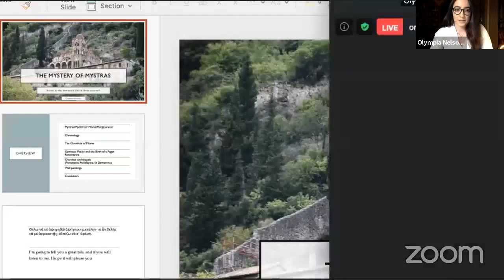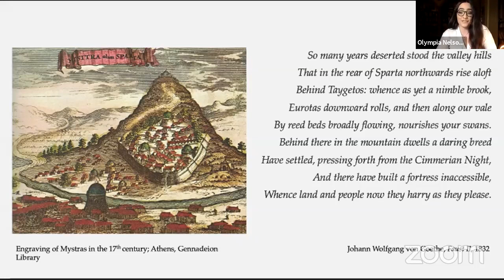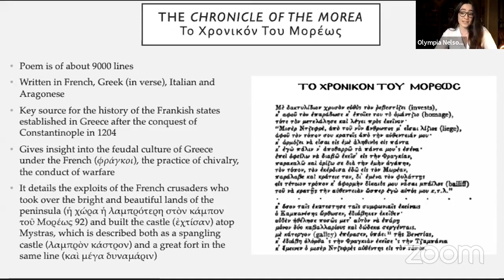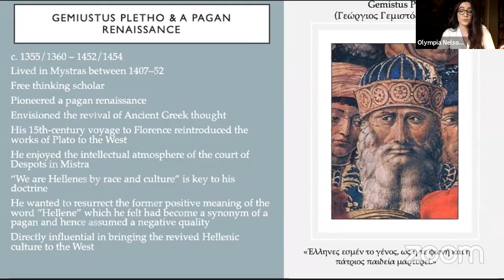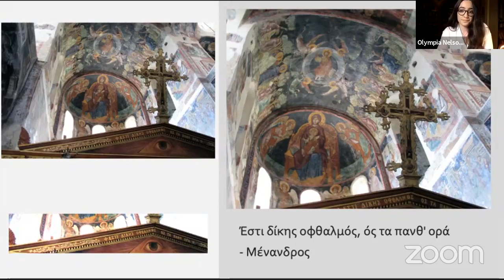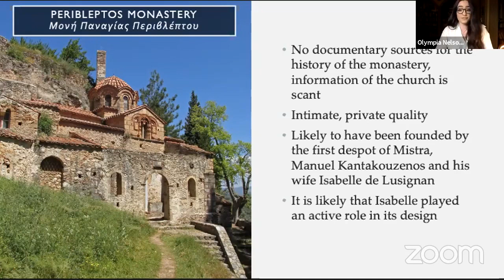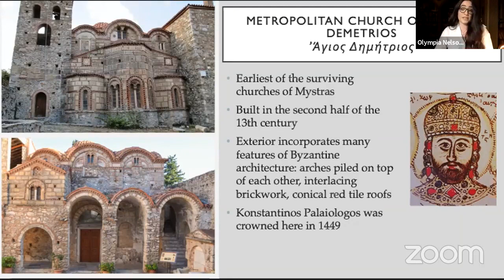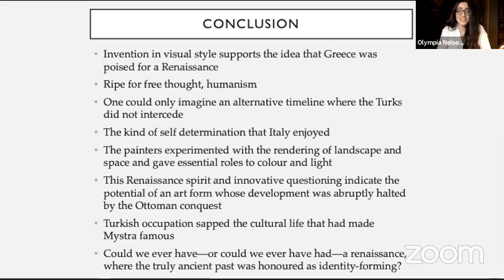(Thermopylae 2500 Years) Webinar #1 Mystery of Mystras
Webinar #1 - The Mystery of Mystras

We were overjoyed to have Olympia Nelson as our first speaker in our digital lecture series commemorating the 2500th anniversary of the Battle of Thermopylae. The lecture was held on Thursday 20th of August 2020 at 6:30pm.

Olympia has completed a Bachelor of Arts (Honours) at the University of Melbourne with a focus on Medieval and Renaissance art, especially Venetian.

The topic for the lecture was the Art, Iconography and Influence found in the Byzantine stronghold and cultural hub of Mystras, located in the heartland of Lakonia.